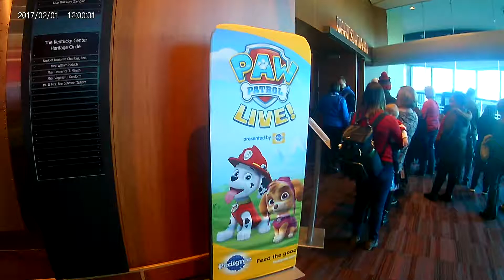Vlog #20 Paw Patrol Live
Hopefully all you great YouTube fans have a happy new year and enjoy Christmas holidays at 2017. This year, it definitely made a great impact for 2018. Because we decided to have some fun for 2018.
 I've did tried to get more videos for this traveling video (vlogging) videos, but it didn't worked out as it planned. Well YouTube fans I've tried only I get the music performance start until Ryder and his pups are starting they're entrances and now the video is gone.
 I just hope this won't disappointed you YouTube fans and I'm sorry I couldn't get it. Fortunately, we all did enjoyed this live musical performance. It'll be a classical to remember.